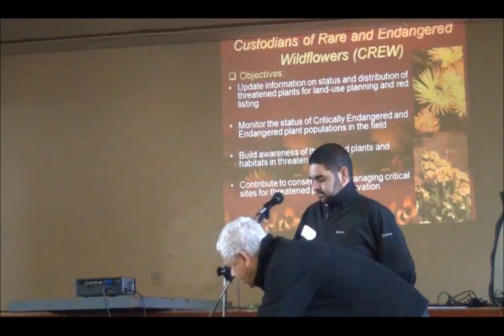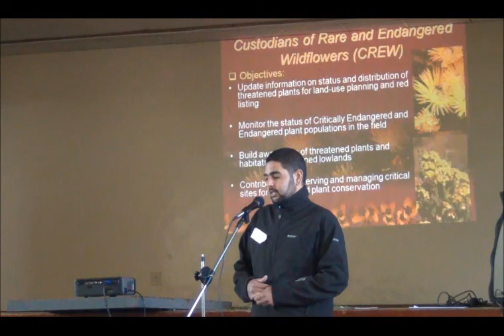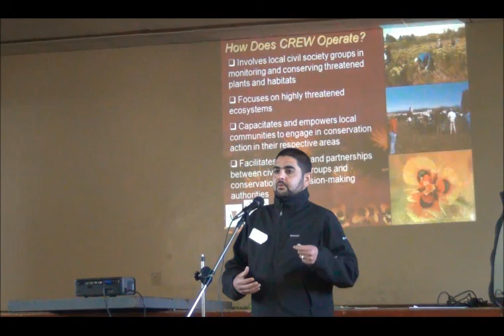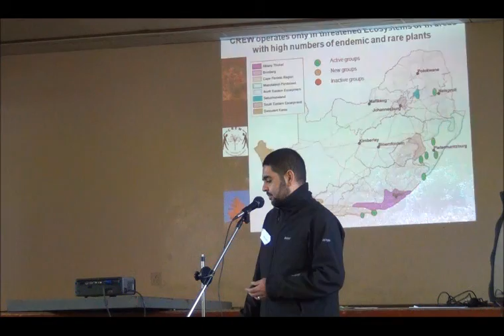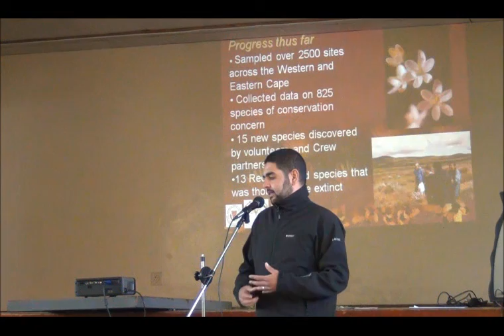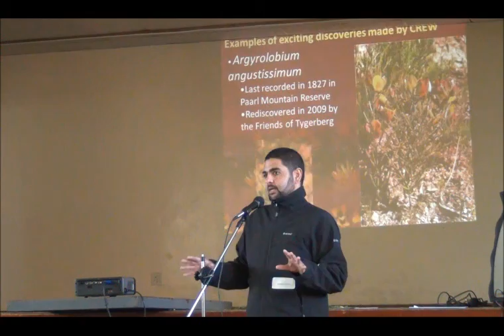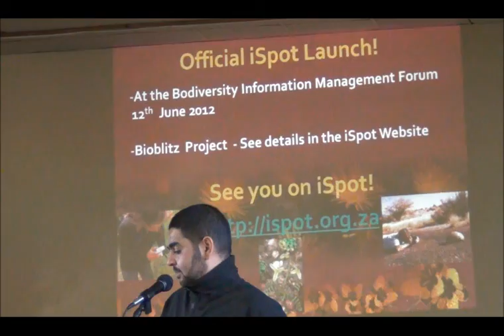Launch of the Overberg Lowlands Conservation Trust - Part 3